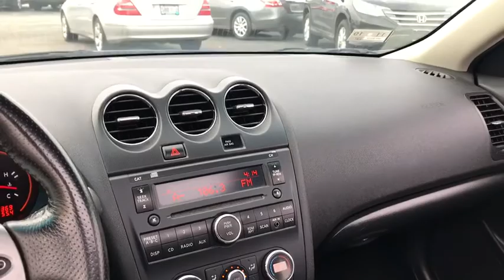2008 Nissan Altima Fall River, Dartmouth, New Bedford, Wareham, MA, Tiverton, RI S5506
2008 Nissan Altima
2008 Nissan Altima 2.5 S - Stock#: S5506 - VIN#: 1N4AL21E38N431339

A winning value!! There is no better time than now to buy this sweet Sedan** Gets Great Gas Mileage: 31 MPG Hwy* Includes a CARFAX buyback guarantee!!! Safety equipment includes: ABS, Curtain airbags, Passenger Airbag...Other features include: Power locks, Power windows, CVT Transmission, Air conditioning, Cruise control... A great first time vehicle with all the necessities and very safe. Including a sunroof, audio controls on the steering wheel, bluetooth hands free access. Very comfortable seats. Fully Serviced, 300 point safety inspection.